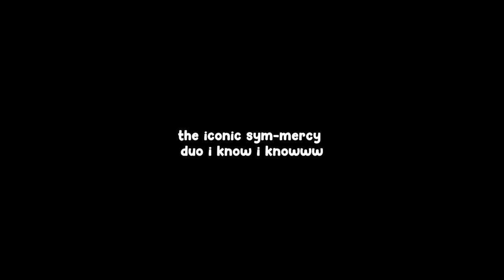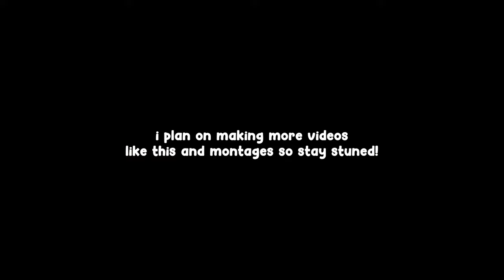THE BEST SYMMERCY | Overwatch 2